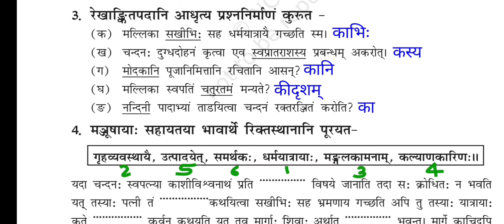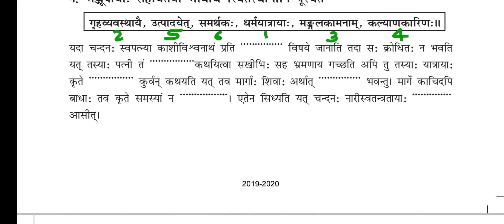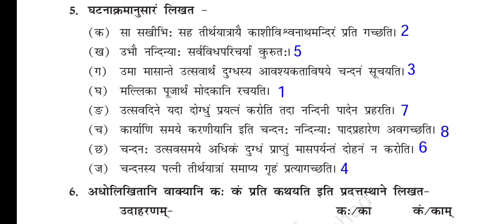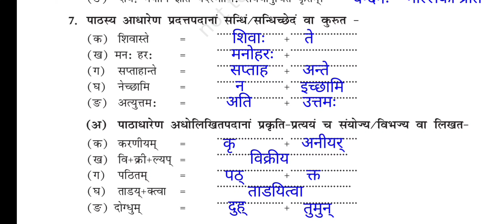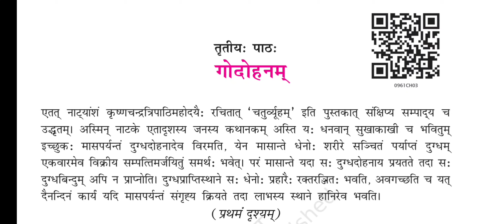9th std NCERT sanskrit chapter 3।Excercise explanation। Malayalam Explanation।